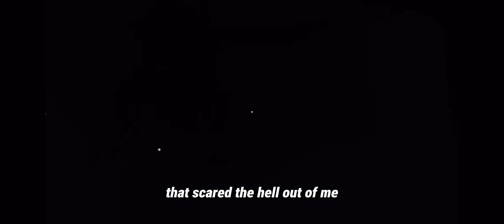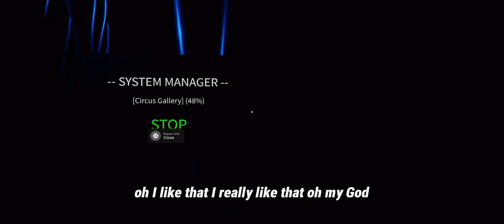Couple FNAF moments with le kian